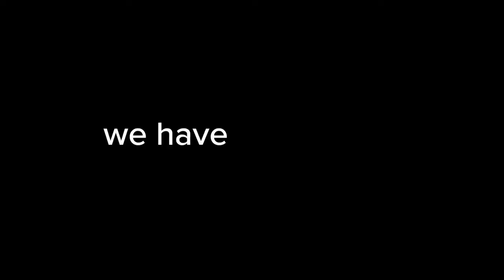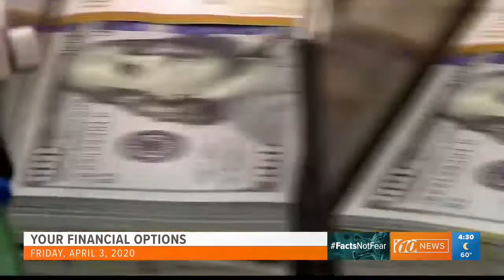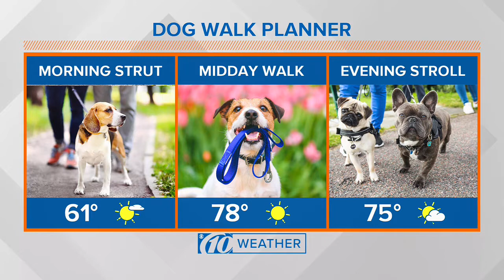Coronavirus 2020: WTSP Tampa 'We're in this together' trail/Brightside 4.30am opener 3 April 2020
©WTSP-TV 2020 - COPYRIGHT REMAINS WITH THE ORIGINAL OWNER AND IS USED FOR EDUCATIONAL & REFERENCE USE.

A Coronavirus trailer showing 10 News Brightside/Nightside anchors and reporters isolating at home followed by the opener to the 4.30am edition of the news for Tampa/St. Petersberg.